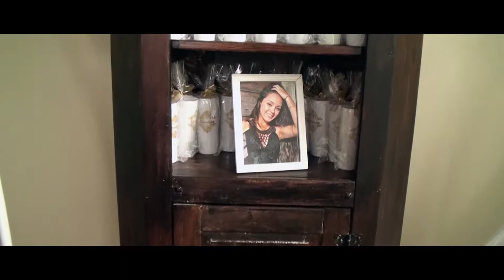Trailer Duda Oliveira 15 Anos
Momentos que duram para sempre!!!
Trailer 15 Anos Duda Oliveira
Um filme de André Souza Filmes Produtora
Câmera André Souza Lucas Souza
Fotografia: Ivo Lopes
Local: Salão Santo Antonio
Sonorização Freesom
Caxias do Sul - RS
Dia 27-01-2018